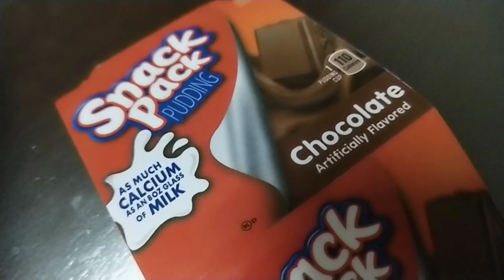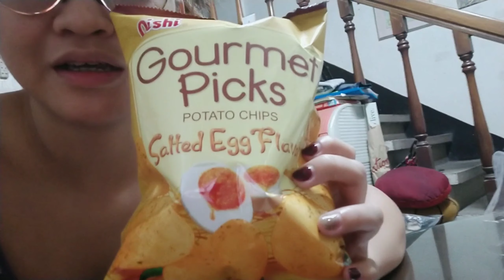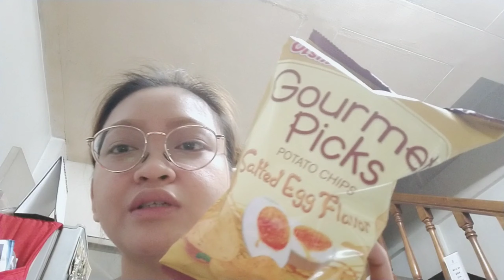PAANO MAG PATABA??